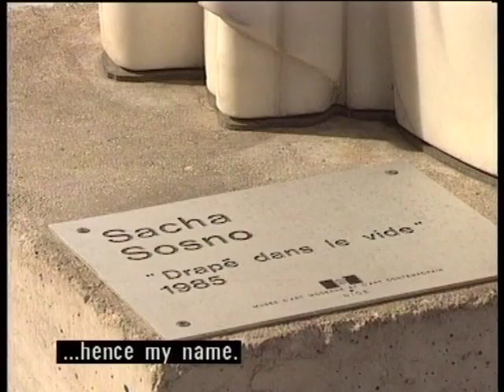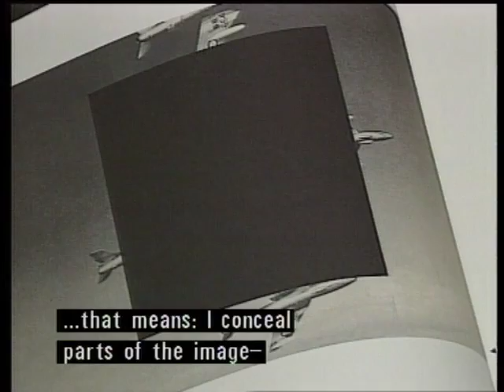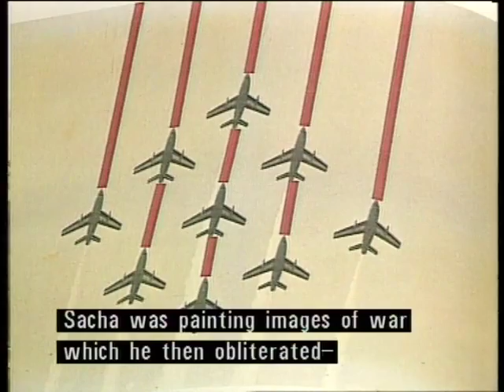Sosno - sculptor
SOSNO  (English subtitles.)
En av frankrikes stora skulptörer idag,
är Sacha Sosno. Hans förfäder invand-
rade till Sverige på 1800-talet men tog
sig senare till Lettland. 1941 flydde
familjen och bosatte sig i Nice.
Som 11-åring lärde han känna Matisse
som han också senare blev elev hos.
Sosno blev också uppmärksammad
krigsfotograf i Biafra på 60-talet.
Med sina bilder utvecklade han teorin
obliteration, där han tar bort delar av
bilden, och låter åskådaren fylla i
resten. Denna teknik ligger sedan som
grund för hans sätt att skulptera. Han
arbetar i granit, marmor och brons, med
inspiration från antiken. Ett uppmärk-
sammat verk är de två 28 m höga
bronsstatyerna inklämda i granit som
pryder entrén till Hôtel Elycée Palace
Nice.
En film av Christian Falk och Gunilla Hedvall-Falk. Falkfilm.